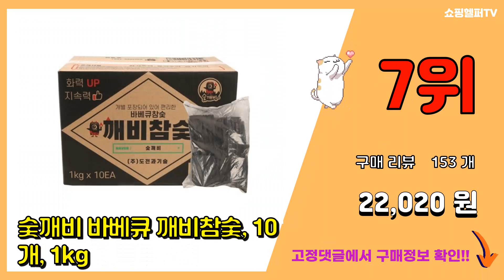참숯 추천 판매순위 Top10 || 가격 평점 후기 비교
❤️❤️❤️요즘 가장 많이팔린 참숯 추천❤️❤️❤️

[00:01]
10위. 모리앤 국산 참숯 3 kg, 1세트 [39,200원]

[00:06]
9위. 아름다운참숯 조은비장탄, 3kg, 1개 [20,900원]

[00:11]
8위. 참숯 3단 검탄 20kg 숯향이 진한 바베큐숯, 1개 [38,700원]

[00:16]
7위. 숯깨비 바베큐 깨비참숯, 10개, 1kg [22,020원]

[00:21]
6위. 구이대장 숯장작, 1개, 5kg [17,720원]

[00:26]
5위. 데이브렉 바베큐참숯, 4kg, 1박스 [15,900원]

[00:31]
4위. 웨버 차콜 브리켓 4kg, 1개 [13,340원]

[00:36]
3위. 숯깨비 바베큐 맹그로브 3단 옛날참숯, 1개, 18kg [37,900원]

[00:41]
2위. 지피니 바베큐참숯, 2kg, 1개 [7,180원]

[00:46]
1위. 지피니 바베큐참숯, 10kg, 1개 [27,900원]